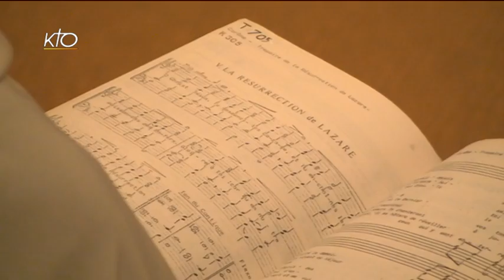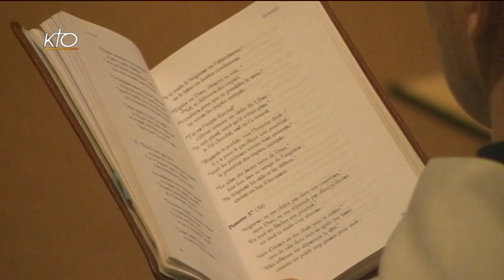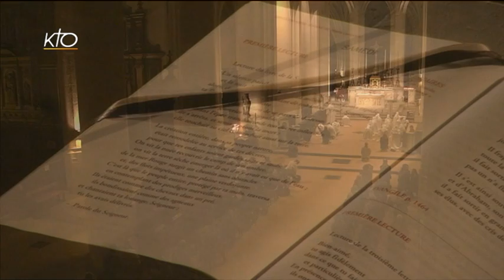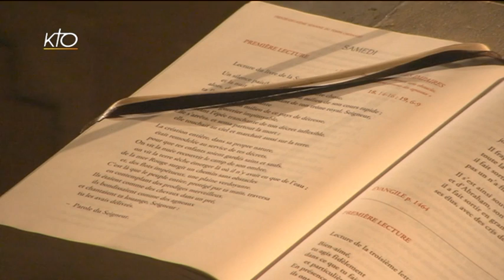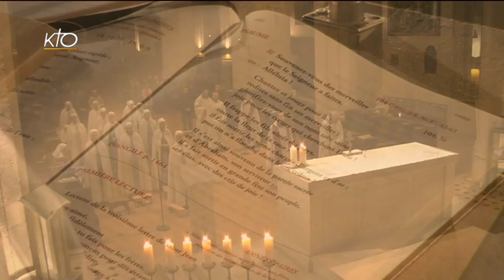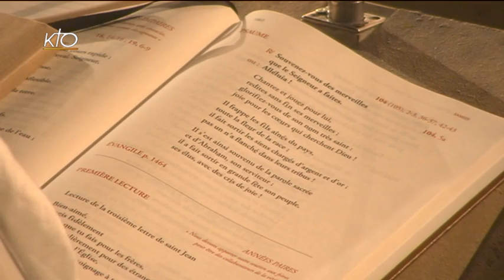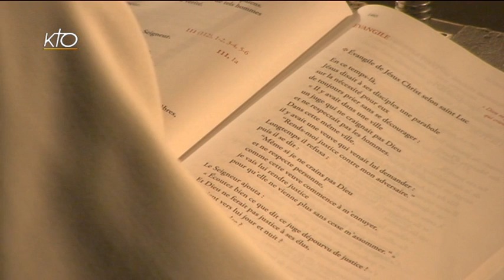Vêpres et Eucharistie du 14 novembre 2015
Le samedi à 18h00, les Vêpres et la messe sont retransmis par KTO, en direct de l'église Saint-Gervais-Saint-Protais (Paris, 4e), avec les Fraternités Monastiques de Jérusalem.
Vêpres et messe à St-Gervais du 14/11/2015.